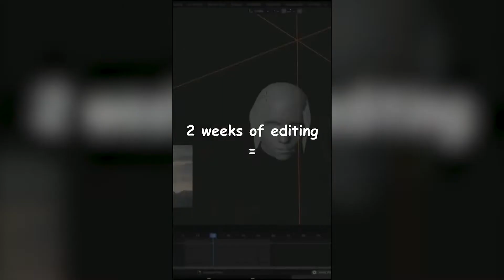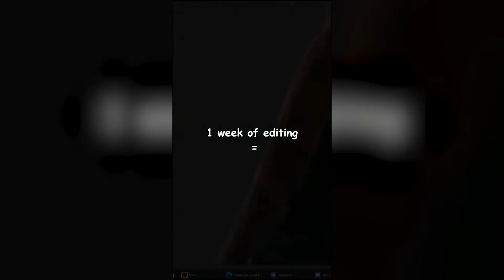NARUTO FUN VIDEOS from TIKTOK Compilation #4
New cool compilation on our channel! Incredible Edits, Fan Clips, Animation about NARUTO SHIPPUDEN from TikTok.